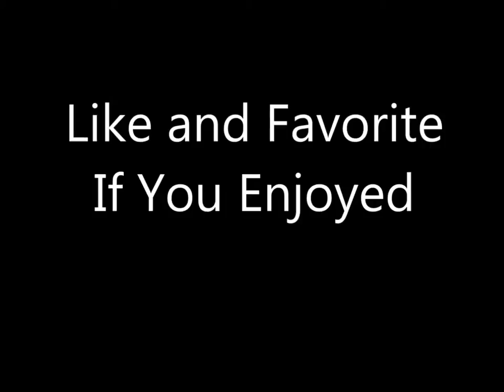Bible Babble - Exodus: Ch. 28-30